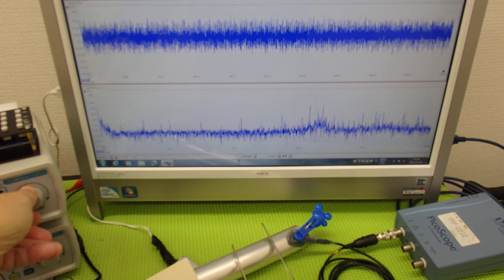‹メガヘルツ›の超音波発振制御技術 ultrasonic-labo